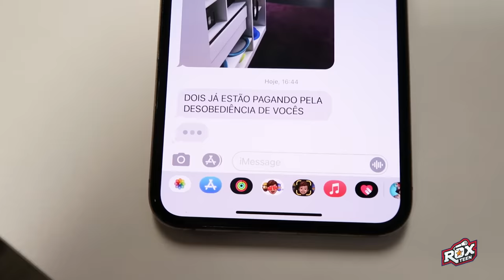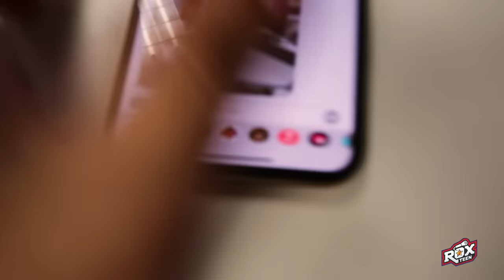CAPTURAMOS O ROX E CONSEGUIMOS FUGIR !!! MENSAGEM SECRETA HELP!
No episódio de hoje os roxters conseguiram finalmente descobrir quem era o Rox...mas tiveram que enfrentar um monstro, será que conseguiram fugir? Assista agora mesmo e fique por dentro de tudo o que rolou com essa galera que adora uma aventura.